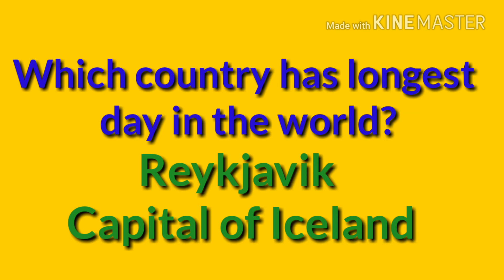Psc Question Bank 25